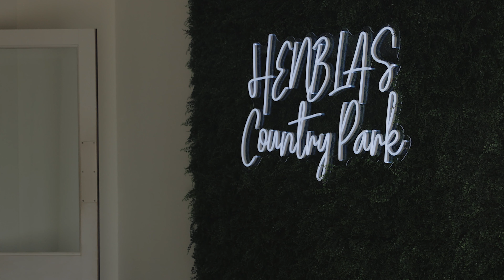Shannon & Craig Wedding Film. Henblas Country Park.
SHANNON & CRAIG

Equipment Used:
Canon R5C
Canon R6
Canon EOS R
Tascam DR10 L
Sony TX650
Sony TX 660